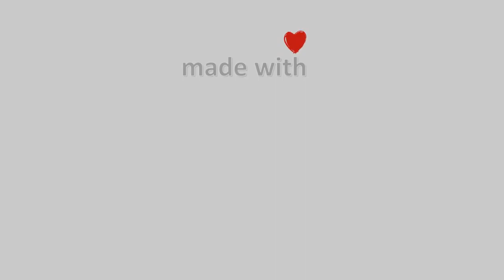🍂 16-November-2023, Άι Γιάννης Πηλίου Live, Timelapses.gr 🇬🇷